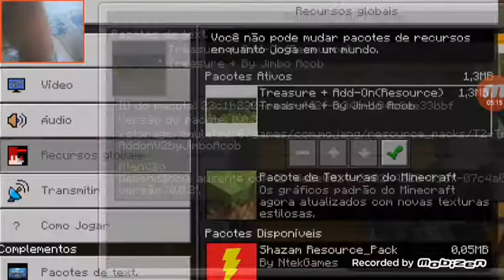Até o limite ep 4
Decha o like e se escreve no canal